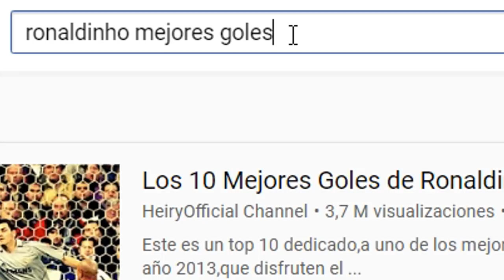EL SHOW DE REGATES DE RONALDINHO EN FIFA Y SUS MEJORES GOLES